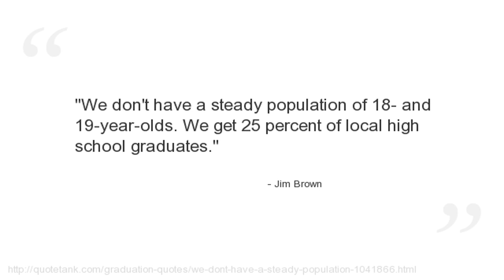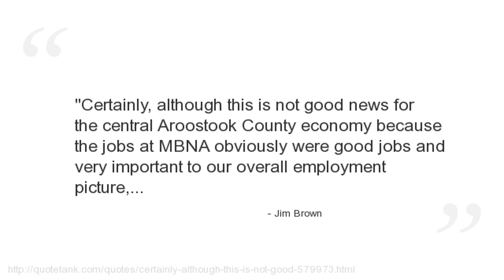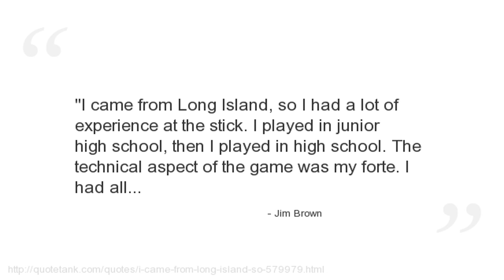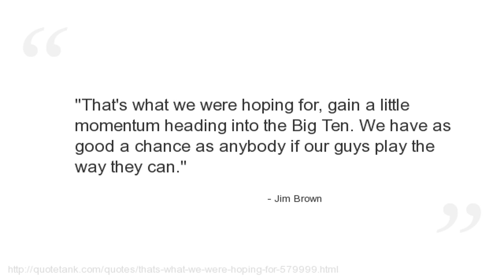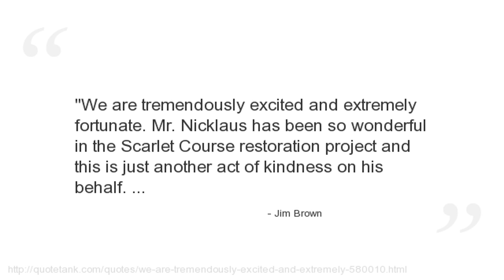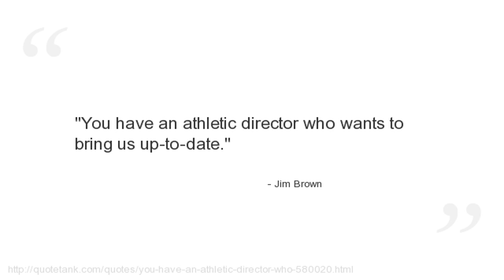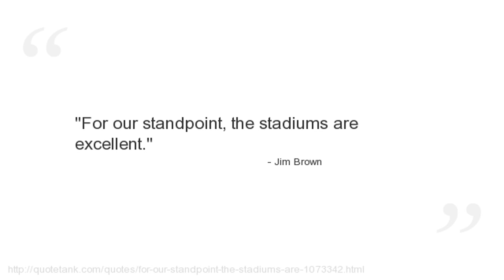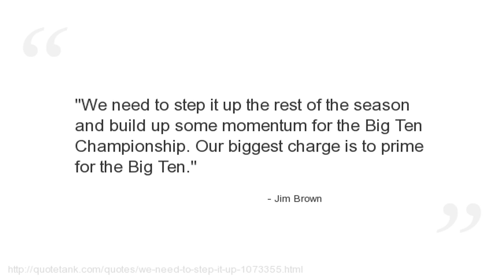Jim Brown Quotes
Who is Jim Brown?
An American former professional football player who has also made his mark as an actor.